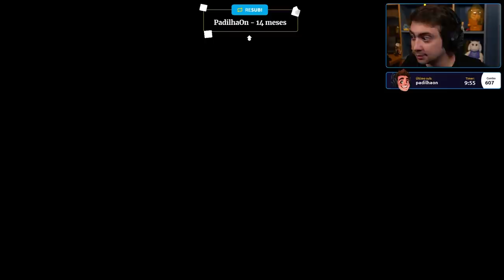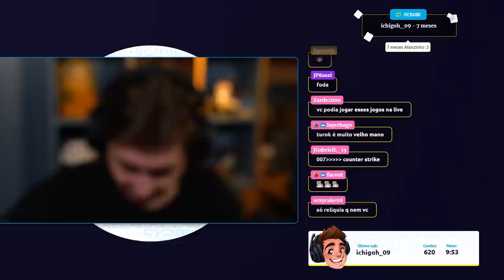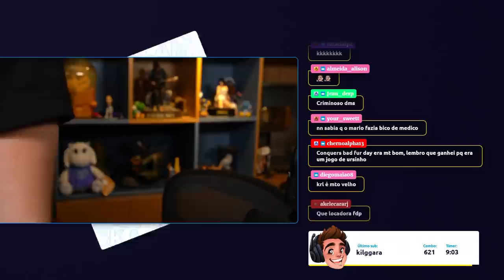alanzoka jogando The Legend of Zelda: Ocarina of Time - Parte 10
alanzoka jogando Zelda Ocarina of Time